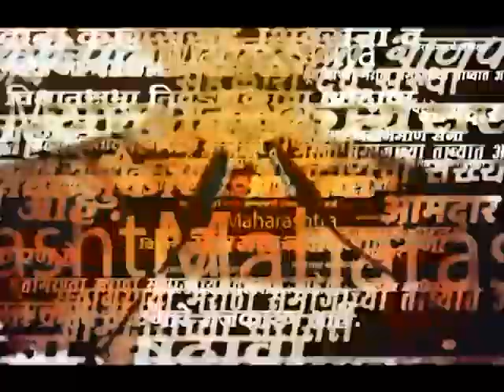Sikandar Shaikh Won Maharashtra Kesari | सिकंदर शेखच्या विजयाने मोहोळकरांनी व्यक्त केला आनंद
Uploaded by : Shubham S